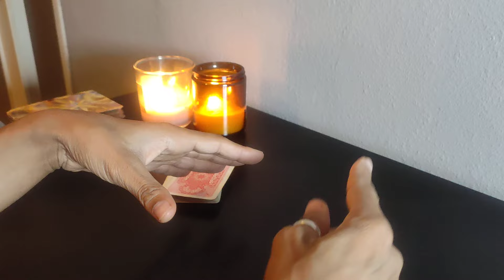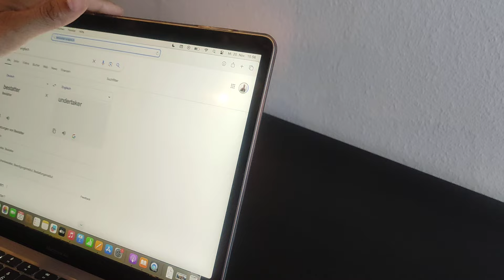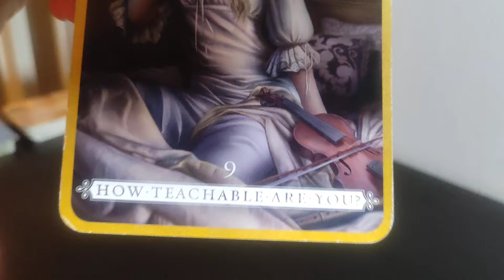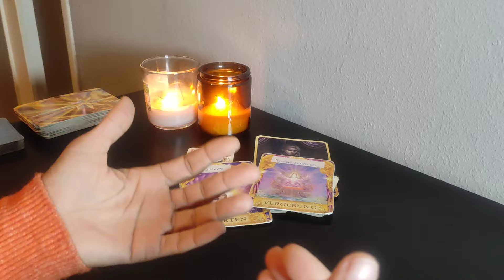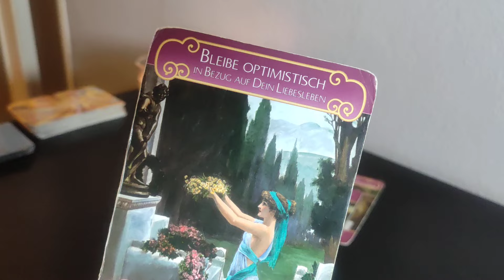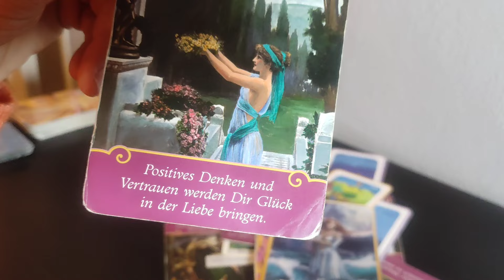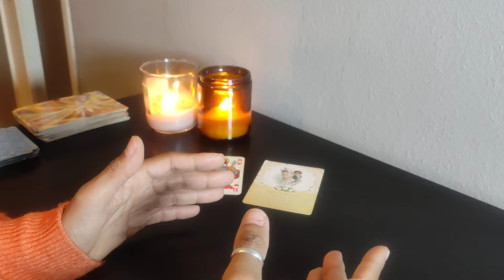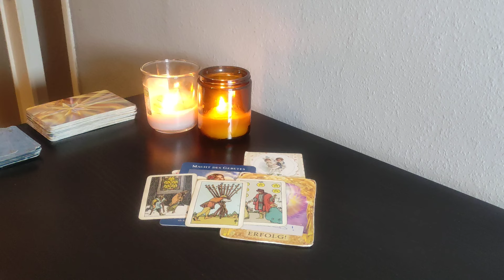Pluto-Aquarius Conjunction: What Changes Are Coming In For You?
Timestamp
1) 7:38
2) 15:36
3) 21:22